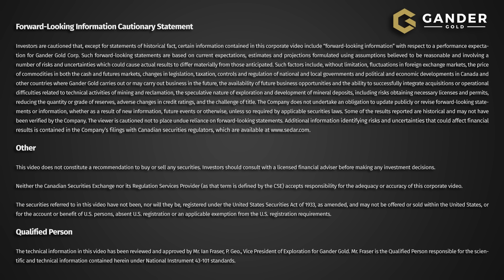Gander Gold Corp. | Shawn Ryan has another important new discovery in Newfoundland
Famous Canadian prospector Shawn Ryan has another important new discovery to his credit in Newfoundland - an entirely new gold trend to the east of the GRUB Line and New Found Gold's high-grade Keats Zone. The massive Gander North Project covers nearly 500 sq. km.